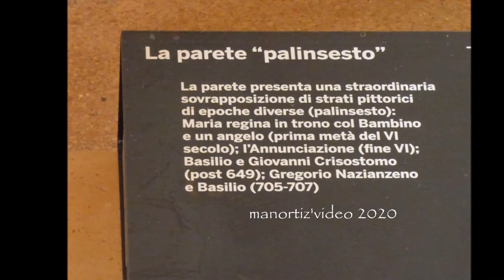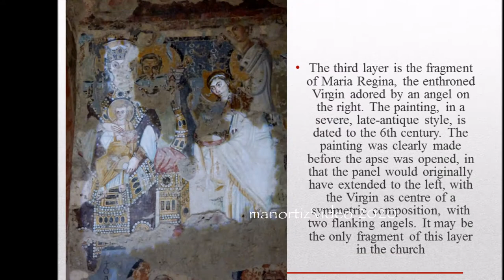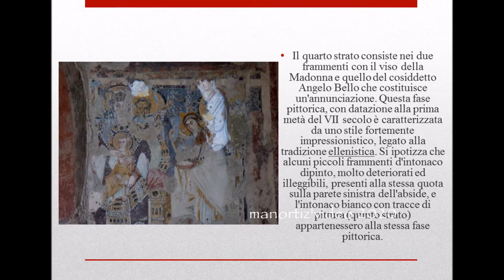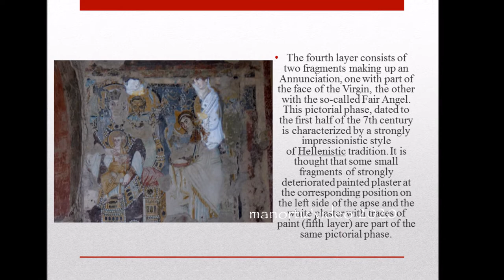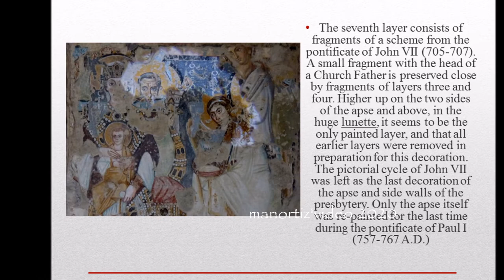Santa Maria Antiqua al Foro: l' Angelo Bello The Stratigraphy of the Palimpsest Wall, Roman Forum,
The Stratigraphy of the Palimpsest
The wall to the right of the apse (known as the palimpsest wall) shows the richest stratigraphy found in the church.
Seven layers from different periods are superimposed, out of which five are painted and one preserves traces of colour.
First layer
The first layer in contact with the brick wall consists of residues of a bedding plasterfor an opus sectile (marble inlay) decoration. This decoration, probably from late antiquity (4th - 5th centuries A.D.), is also visible on the wall to the left of the apse, on the lateral walls of the presbytery and in other areas of the church.
Second layer
The second layer is a plaster painted with a two-tone border, probably from before the building was transformed into a church. Only a few fragments are preserved at about 3/4 of the height of the wall. Apparently this layer is not preserved in any other part of the church.
Third layer
The third layer is the fragment of Maria Regina, the enthroned Virgin adored by an angel on the right. The painting, in a severe, late-antique style, is dated to the 6th century. The painting was clearly made before the apse was opened, in that the panel would originally have extended to the left, with the Virgin as centre of a symmetric composition, with two flanking angels. It may be the only fragment of this layer in the church.
Fourth layer
The fourth layer consists of two fragments making up an Annunciation, one with part of the face of the Virgin, the other with the so-called Fair Angel. This pictorial phase, dated to the first half of the 7th century is characterized by a strongly impressionistic style of Hellenistic tradition. It is thought that some small fragments of strongly deteriorated painted plaster at the corresponding position on the left side of the apse and the white plaster with traces of paint (fifth layer) are part of the same pictorial phase.
Fifth layer
The fifth layer consists of a white plaster with only faint traces of colour visible close to the corner of the apse, in which it is present in extensive areas. The same layer appears in the conch of the apse where coloured decoration appears more frequently, though fragmentarily (two figures with yellow haloes surrounded by red contours and a red circle). These fragments suggest a full-scale composition in this layer.
Sixth layer
The sixth layer is represented by the fragments of the cycle painted during the pontificate of Martin I (649-653), which probably covered the whole presbytery at least up to the height of the apse. Preserved are two Church Fathers holding forth scrolls, which have a counterpart on the other side of the apse. The dating is based on the texts on the scrolls, which were cited at the Lateran Council in 649. The imitation marble panel (dado) below is attributed to the same pictoral phase, as are many other paintings in the church.
Seventh layer
The seventh layer consists of fragments of a scheme from the pontificate of John VII (705-707). A small fragment with the head of a Church Father is preserved close by fragments of layers three and four. Higher up on the two sides of the apse and above, in the huge lunette, it seems to be the only painted layer, and that all earlier layers were removed in preparation for this decoration. The pictorial cycle of John VII was left as the last decoration of the apse and side walls of the presbytery. Only the apse itself was re-painted for the last time during the pontificate of Paul I (757-767 A.D.).
Santa Maria Antiqua: la Parete Palinsesto
Posta a destra dell’abside, questa parete deve la sua importanza al fatto di conservare ben sette diversi strati di intonaco di epoche via via successive. Per questo motivo è nota come parete palinsesto.
Appartiene al terzo strato la Madonna in Trono col Bambino in abiti bizantini. Risale alla fondazione della chiesa (siamo quindi tra il 550 e il 560 d.C.) o forse addirittura a qualche lustro prima. Infatti quegli ambienti erano l’atrio o la sede del corpo di guardia che presidiava l’accesso alla residenza del governatore bizantino di Roma.
La postura e gli ornamenti sono quelli tipici dell’arte bizantina. Coevo è anche l’angelo alla sua destra che faceva parte della medesima scena. Di questo angelo dobbiamo però notare la maggior plasticità rispetto alla figura della Vergine, la posizione di tre quarti, il colorito dell’incarnato del volto. (...)  Al di sopra di lui vediamo (nell’angolo di destra) ciò che resta del volto del cd. Angelo Bello e di fronte (angolo di sinistra) il viso della Vergine. Erano i due protagonisti di un’Annunciazione appartenente al quarto strato e databile alla prima metà del VII secolo, anteriormente a papa Martino I (649-655). E’ evidente il richiamo all’arte “classica”, non a caso la figura è anche detta l’angelo pompeiano. (...)